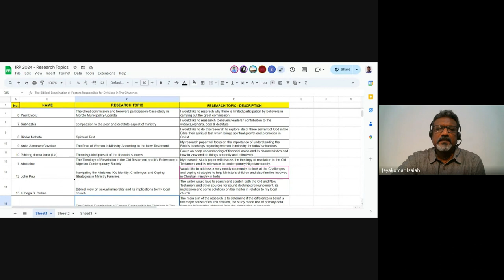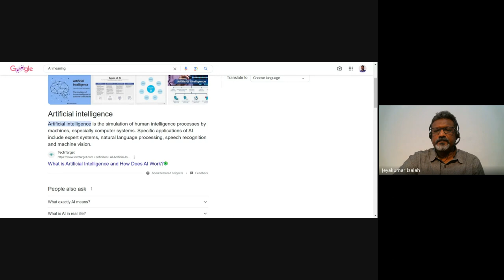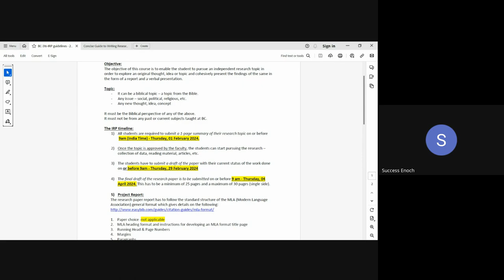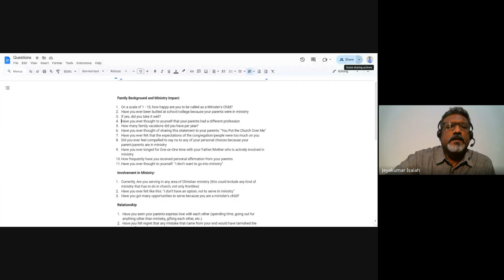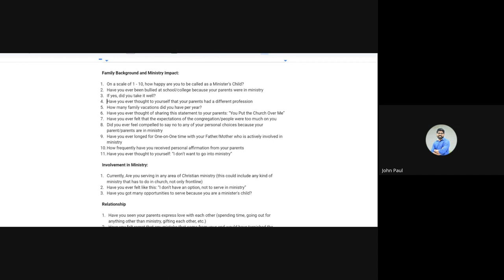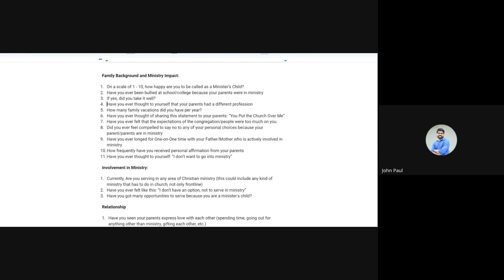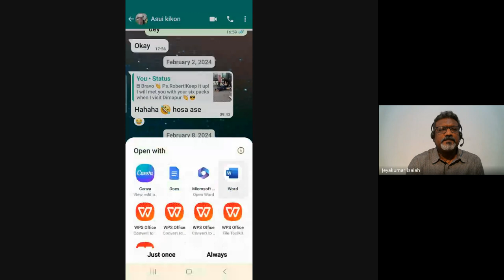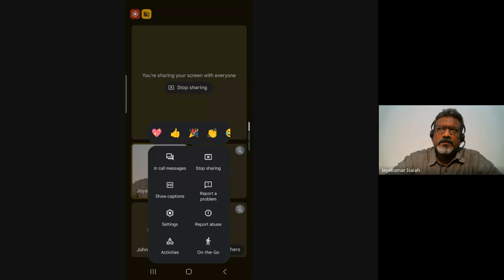Independent Research Paper| Lecture 3 : BC316-IRP-20240215